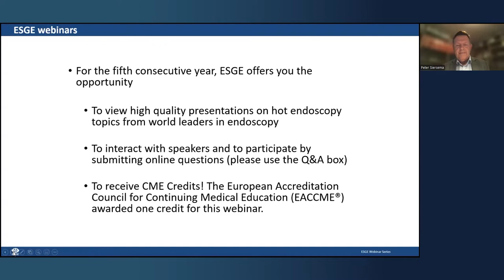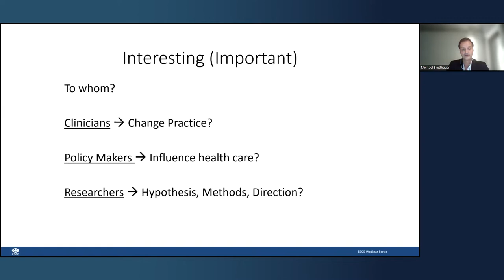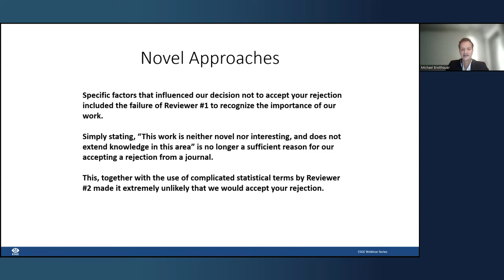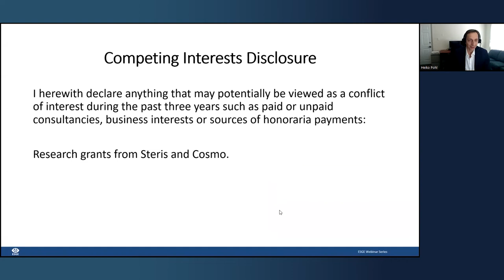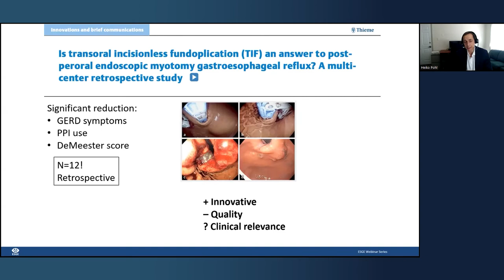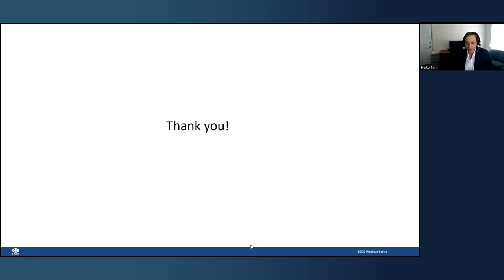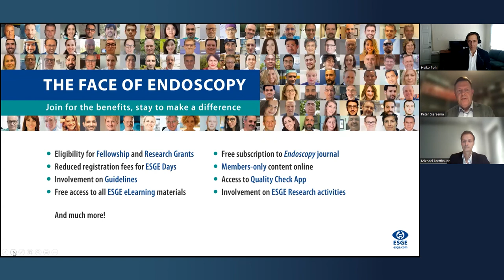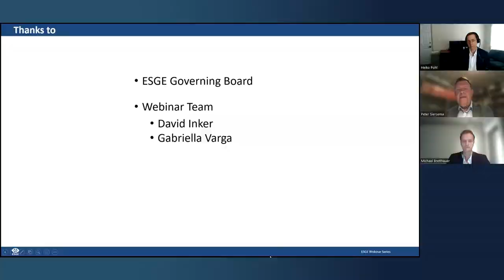ESGE Academic Skills 101 - Getting Your Endoscopic Research Published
Watch experts Peter Siersema, Michael Bretthauer and Heiko Pohl as they discuss the “Do’s and Don’ts” when writing a paper for a journal and look at which type of manuscripts are endoscopic journals interested in?

0:14 Introduction - Peter Siersema

2:26 Do’s and Don’ts when writing a paper for a journal
Presenter: Michael Bretthauer

29:00 Which type of manuscripts are endoscopic journals interested in?
Presenter: Heiko Pohl

47:18 Q&A discussion